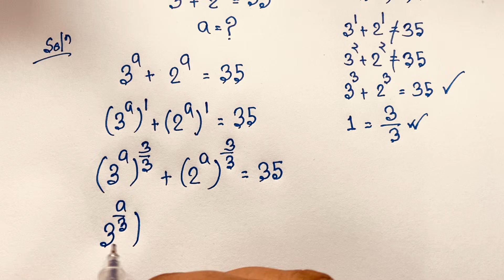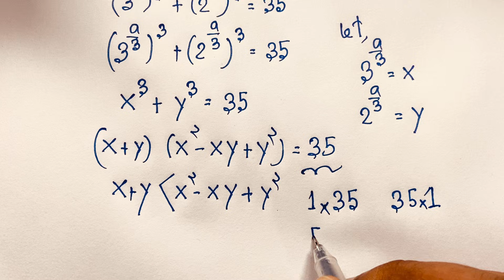Germany | Can You solve this? | Maths Olympiad Question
Hello everyone ,Welcome to Rashel's classroom. In this video i solve a tricky beautiful algebra problems. Find the value of a?